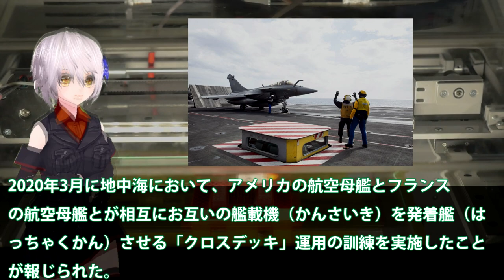仏海軍シャルル・ド・ゴール空母に？米海軍F18スーパーホーネット着艦に・・・米仏での相互運用訓練ラファールも着艦！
関連動画
伝説のデモフライト！浜松の空を切り裂く米空軍F-16! これが戦闘機のデモチームだ！ 浜松基地航空祭2019
【動画最後にお知らせ有り】FA-18スーパーホーネット 日本も採用を検討したその強さに迫る【日本軍事情報】
2020岩国基地F35B 「5月8日 F/A－18❤女性パイロット撮影中に、築城F-2が乱入‼」 ②

引用・転載「出典：海上自衛隊ホームページ」
引用・転載「出典：航空自衛隊ホームページ」
引用・転載「出典：陸上自衛隊ホームページ」

2020岩国基地F35B 「5月8日 F/A－18❤女性パイロット撮影中に、築城F-2が乱入‼」 ②
【電子戦の王者】EA-18Gグラウラー・戦闘機の機動性を備えた最強の電子戦機
[4K]アメリカ海兵隊戦闘機 F/A18 シルバーイグルス 隊長機含む4機 離着陸 VMFA-115 Silver Eagles